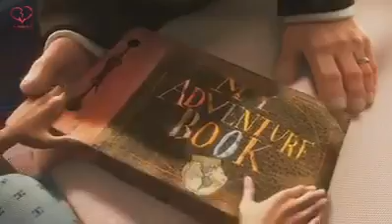Lovely song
Watch now